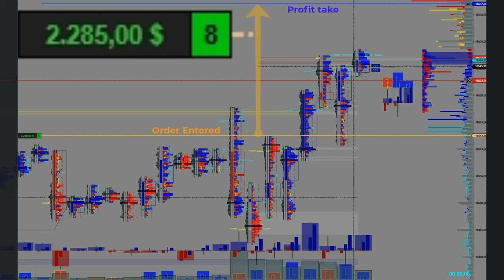235 Learn by watching the exact scalping methods from BestOrderFlow.com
Better than Bookmap Bookmap.com Heatmap for NinjaTrader 8 BookmapNT